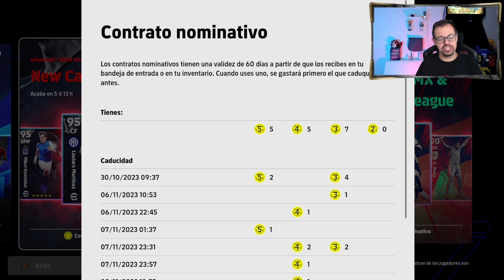⭐ Contratos nominativos Septiembre 2023 | eFootball 2024 | Nacho | Lautaro | Sergi Roberto JLeague⭐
Horario Directos:
🕙 22h España 🇪🇸

Marcas de tiempo:

00:00 Intro
01:08 ¿CUANDO CADUCAN LOS CONTRATOS NOMINATIVOS?
01:45 Nominativos New Captains 5*
11:08 Nominativos BBVA MX 4* y 3*
16:25 Nominativos J-League 4* y 3*
22:01 Reivindicación a Konami
22:52 Ending